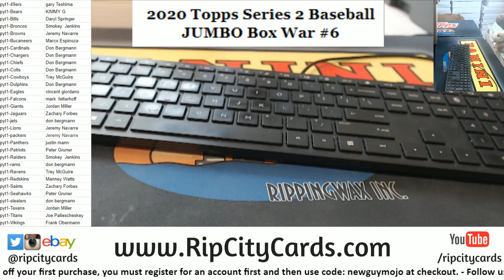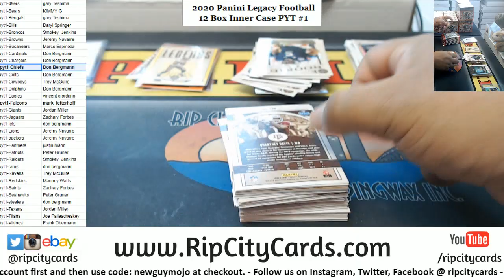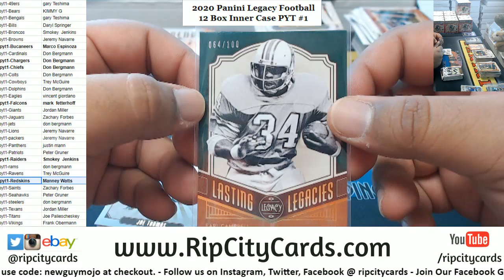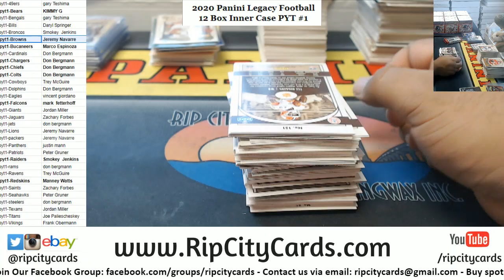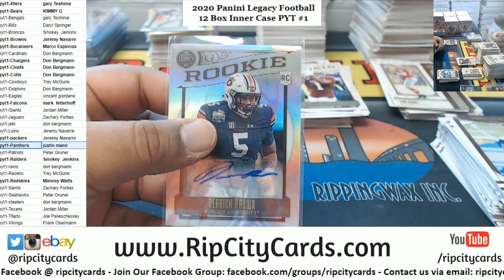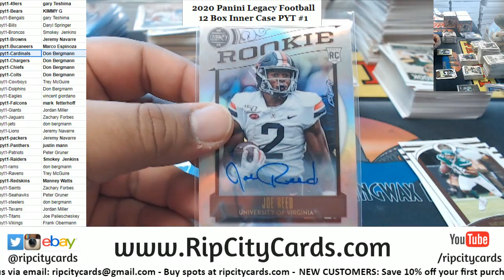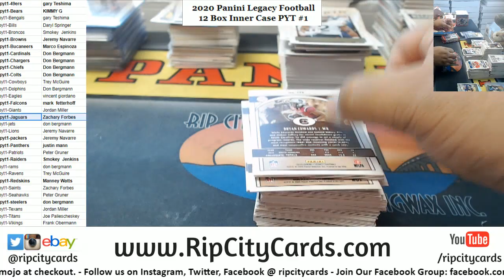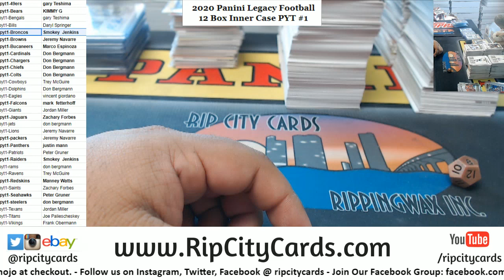2020 Panini Legacy Football 12 Box Inner Case PYT #1